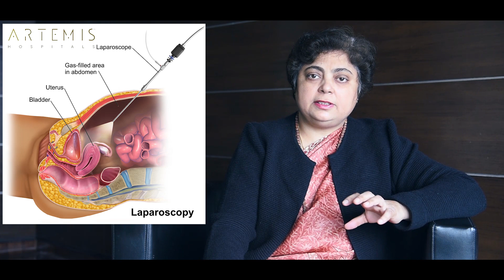Dr. Manavita Mahajan - Role of Diagnostic Laparoscopy in Gynecology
Dr. Manavita Mahajan, Director - Obs & Gynae tells us about the role of diagnostic laparoscopy in gynecology and how it helps in diagnosing the cause of infertility in women.